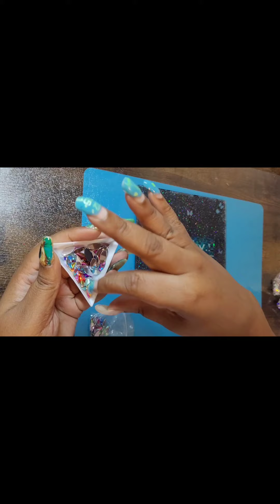SISTA MAIL AND RHINESTONE ASMR